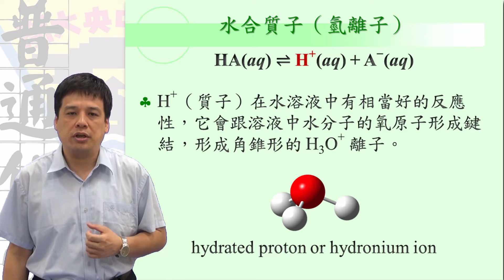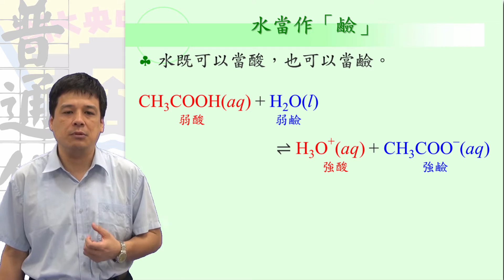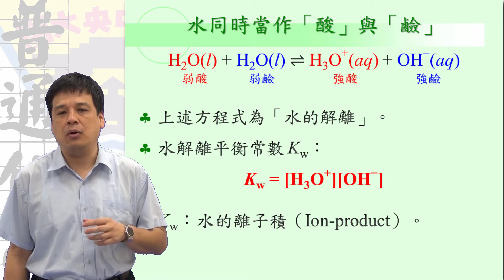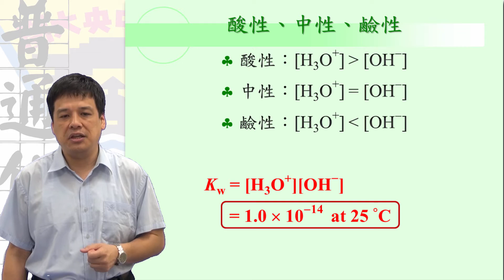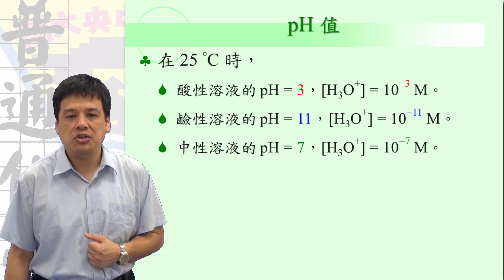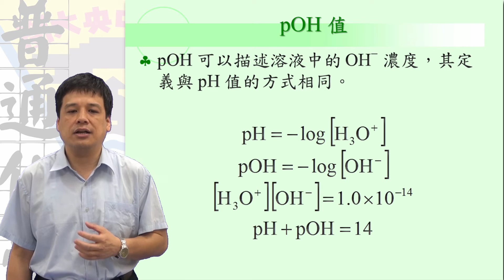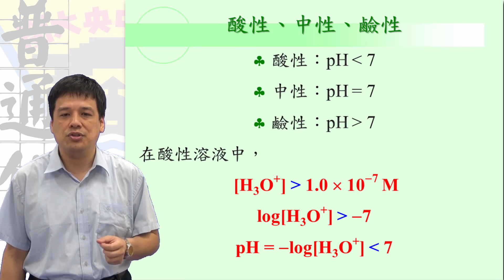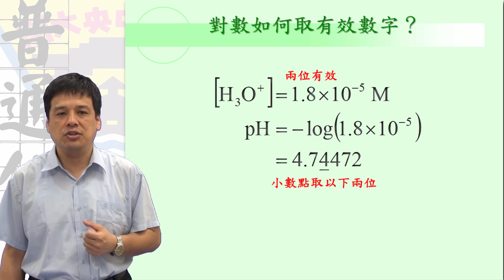UST酸、鹼與鹽003酸性、中性、鹼性